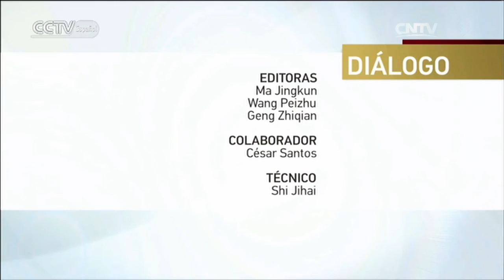DIÁLOGO - Primer foro de cooperación entre gobiernos locales China-AL-el Caribe II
DIÁLOGO 11/19/2016 Primer foro de cooperación entre gobiernos locales China-AL-el Caribe II